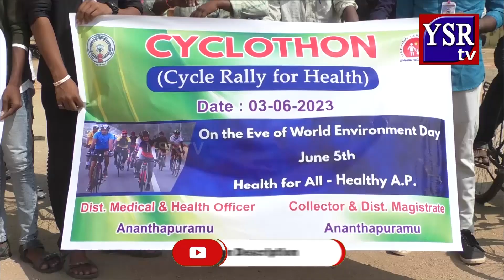మీ ఆరోగ్యం కోసం సైకిల్ తొక్కి చూడండి..|| YSRTV